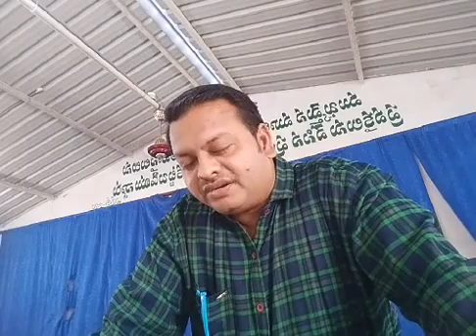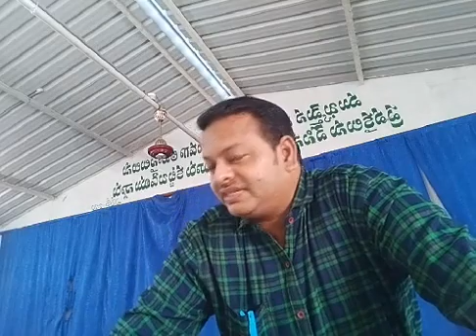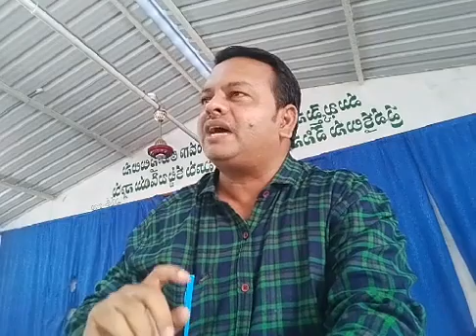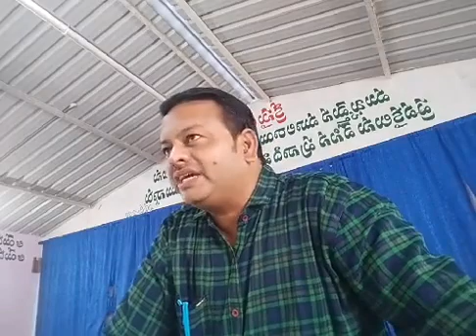Title Deed.. జీవ వృక్షము